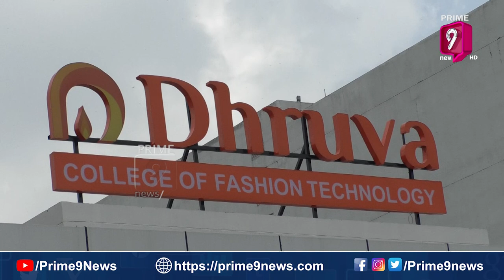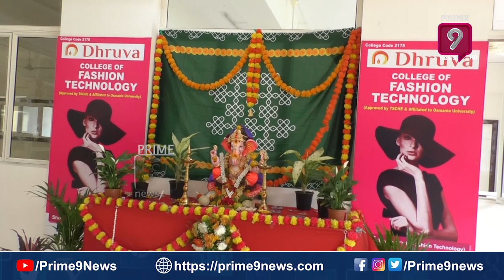ధ్రువ ఫ్యాషన్ కాలేజ్ ఓపెనింగ్..| “Dhruva-College of Fashion Technology | Prime9Entertainment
Watch